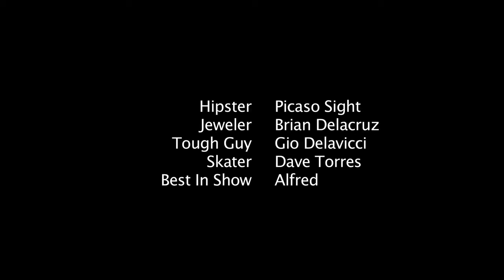Eve Minor - PiggyBank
Music Video for the single Piggybank.
Thank you everyone who was a part of this!!

kthanksbye :-* ::blush::